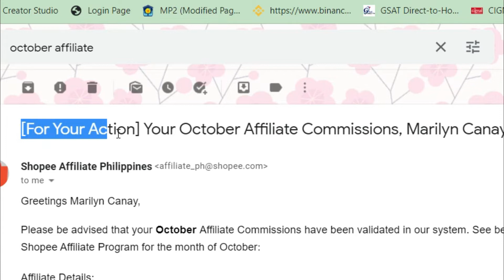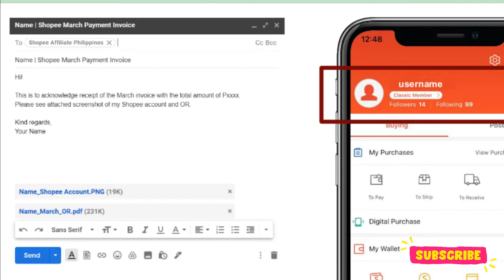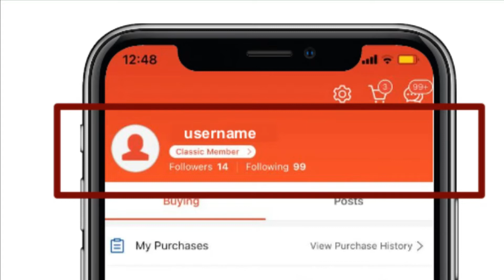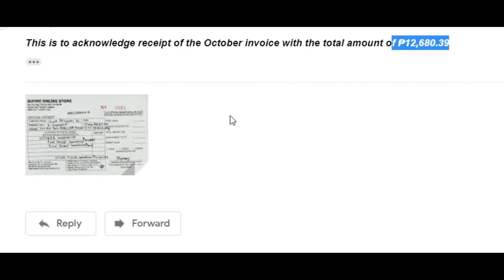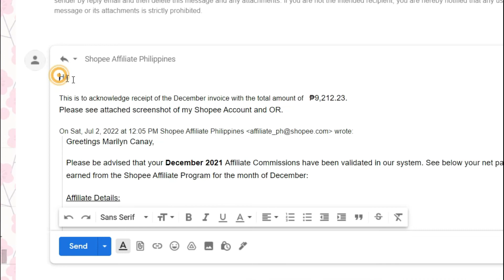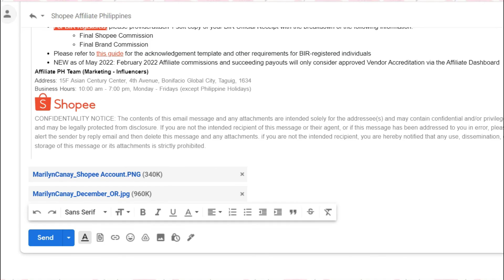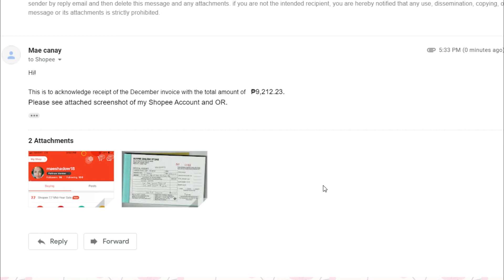SHOPEE AFFILIATE INVOICE (HOW TO REPLY) | MAE CAN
This tutorial is about how you will reply to Shopee affiliate invoices properly to avoid delays in the pay-out release.

REFERRAL CODE                  SX384PJ

SHOPEE AMBASSADOR PAY OUT
SHOPEE AMBASSADOR COMMISION
SHOPEE AFFILIATE COMMISION
SHOPEE AFFILIATE INVOICE
SHOPEE INVOICE ACKNOWLEDGMENT

Join my Facebook Group for additional help;

Name:    Mae
Age:     32
                 WONDERSHARE FILMORA